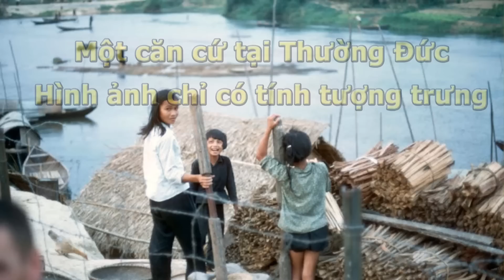Trận Thường Đức phần 2- Cuộc Thư Hùng Đẫm Máu Giữa Hai Miền Nam Bắc- Trương Dưỡng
NamHòa Trận Thường Đức phần 2- Cuộc Thư Hùng Đẫm Máu Giữa Hai Miền Nam Bắc năm 1974- Trương Dưỡng- Thiên Thanh đọc.

Thép Đen Quyển 1 và 2 của cựu điệp viên Đặng Chí Bình Trần Nam đọc